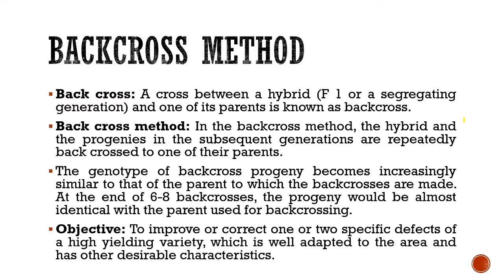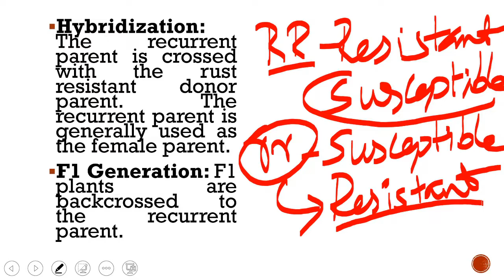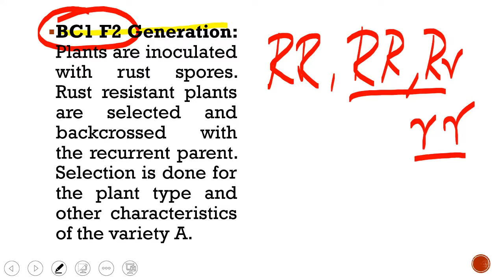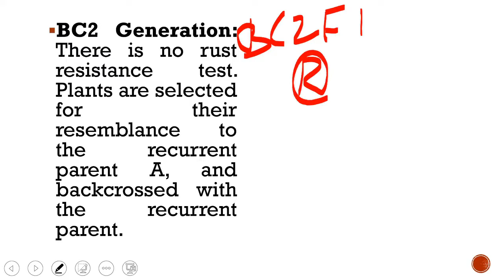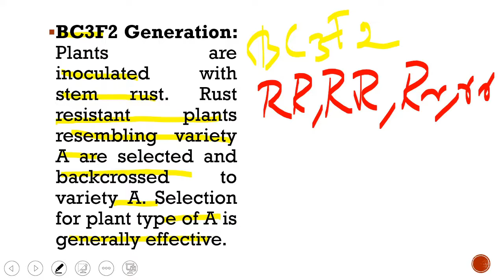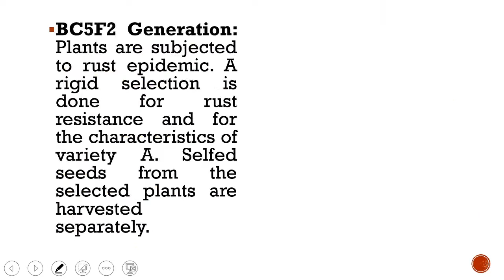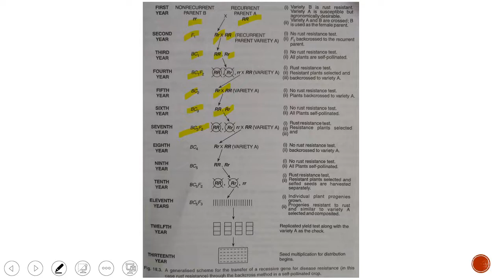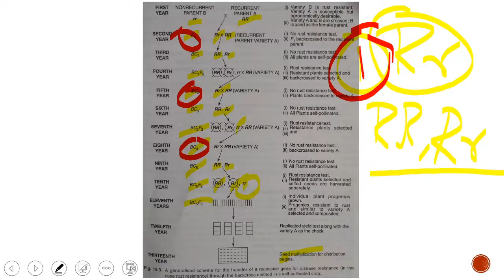Backcross Method - Transfer of Recessive Gene - Breeding Methods - Self Pollinated Crops.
Breeding Methods of Self Pollinated Crops.

Backcross Method - Transfer of a Recessive Gene.